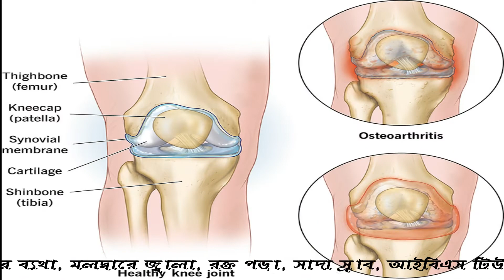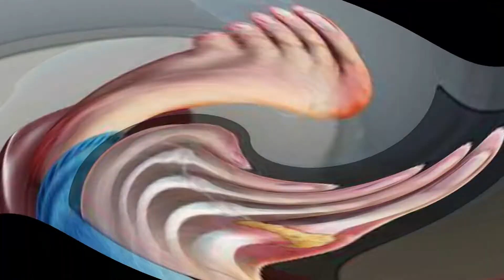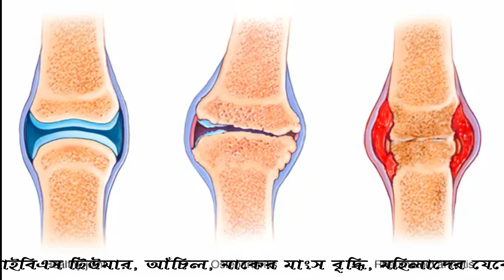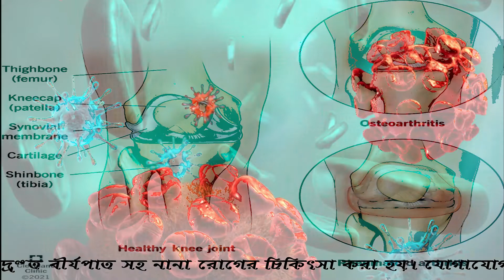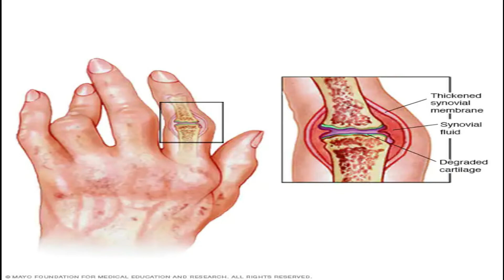বাতের ব্যথার হোমিও চিকিৎসা | বাতের হোমিওপ্যাথি ঔষধ | আরথ্রাইটিস কি? | আধুনিক হোমিও হল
আর্থ্রাইটিস হচ্ছে এমন একটি রোগ, যেটিতে হাড়ে বা হাড়ের জয়েন্টে প্রদাহ হয়। এটিকে বাংলায় বাতের ব্যথাও বলা হয়ে থাকে। আর এ সমস্যাটি যে কোনো ব্যক্তিকে প্রভাবিত করতে পারে। অনেকেই মনে করেন যে, বাতের ব্যথার সমস্যা বয়স বেশি হয়ে গেলে হয়।

নারী-পুরুষের গোপনরোগ, যেকোনো ধরনের ব্যথা, মলদ্বারে জ্বালা, রক্ত পড়া, সাদা স্রাব, আইবিএস টিউমার, আঁচিল, নাকের মাংস বৃদ্ধি, মহিলাদের যেকোনো গোপন সমস্যা, পুরুষের দ্রুত বীর্যপাত, সহবাসে অনীহা, মলদ্বারে জ্বালা-ব্যাথা, হাত-পা-কোমর-ঘাড় ব্যাথা, পায়খানা কষা, নাকের পলিপ, মাসিকের সমস্যা, টিউমার, আঁচিল ও সাদাস্রাবের সহ নানা রোগের চিকিৎসা করা হয়।☎ যোগাযোগ- ০১৭১০০৫০২০০